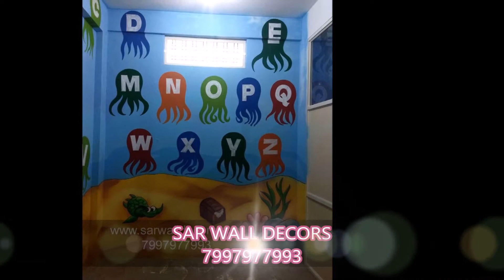PLAY SCHOOL CARTOON WALL PAINTING THEMES IN VIJAYAWADA BY SAR WALL DECORS 7997977993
SAR WALL DECORS IS A PROFESSIONALLY MANAGED COMPANY WHICH HAS BEEN IN THE FIELD OF

Radhika Srinivas
SAR Wall Decors
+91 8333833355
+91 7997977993